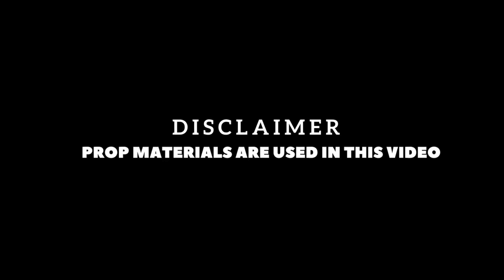TNaughty - Talking Down